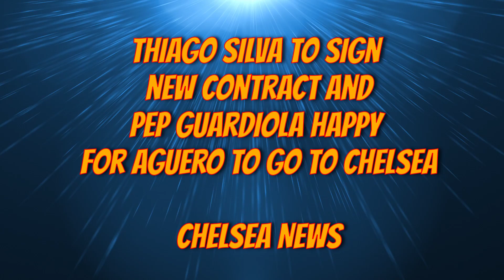Thiago Silva to sign a new Contract & Pep Guardiola happy with Aguero to Chelsea | Chelsea FC News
Thiago Silva to sign new Contract & Pep Guardiola happy with Aguero to Chelsea | Chelsea FC News

In todays video we'll be discussing about all the news going on revolving around Chelsea FC.We've got Thiago Silva who is hinting towards a contract renewal,Aguero Hint from Pep as he gives green signal for Aguero to join Chelsea and Mason Mount on the Champions League Semi Finals against Real Madrid and the FA Cup semi finals against Manchester City and also tells us how he is enjoying playing alongside Christian Pulisic and Kai Havertz.

☕Want to support me? Start by just buying me a coffee!

I’m going to be posting videos related to football but mostly going to be Chelsea News ,Transfer rumours,match assesments,pre-match content and a lot of fun.

A new channel about all things Chelsea. Keeping y'all up to date and providing my views as a Chelsea Fan .Hoping to grow and build a community and ask for your reactions and views to my YouTube videos down In the comments .Videos will contain Chelsea News ,Transfer Rumours, Stats ,Pre match content,Post match content,Injury updates,and all the interesting things about Chelsea FC.

KEEP THE BLUE FLAG FLYING HIGH! COME ON YOU BLUES💙